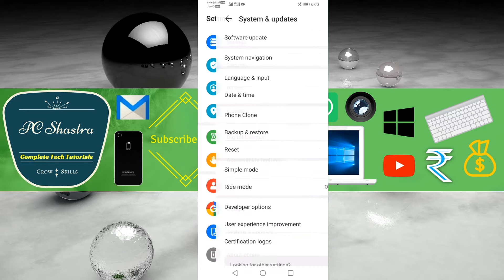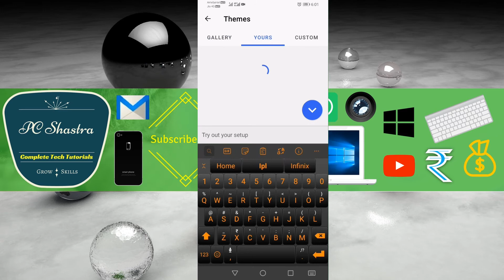How to Change Keyboard Theme in Huawei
Hey viewers! If you are bored of your old, plain "keyboard themes" and "keyboard pictures", now it's time to change them with Microsoft SwiftKey Keyboard. This is an amazing feature that helps to download and change our keyboard theme.